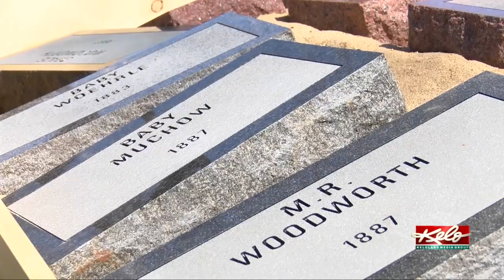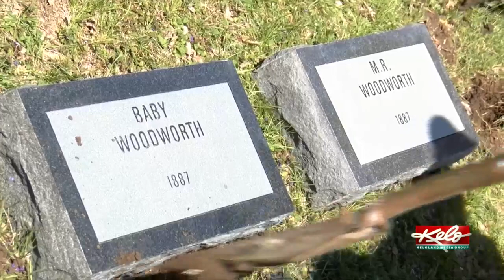'Everyone deserves to have their name': Oddfellows place markers at Mount Pleasant